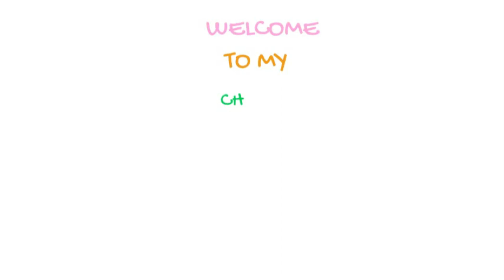AUTUMN2020 | GANDA KAPAG GANITO PALAGI ANG TANAWIN | JK ECK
One of my hobby is to take photos. Though its cold because it was autumn time when I took this but I enjoyed it. I hope you guys enjoyed and like it.

              Filmora